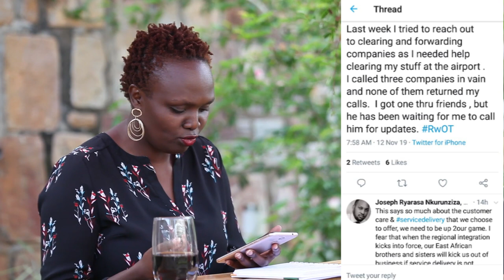"We are not yet there" Justine Rachel talks about customer care in Rwanda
Justine Rachel discusses with Jackie the situation of customer service in Rwanda. Justine explains the effect and some of the causes of this problem. She also takes us through some of the solutions that would be helpful to business owners.